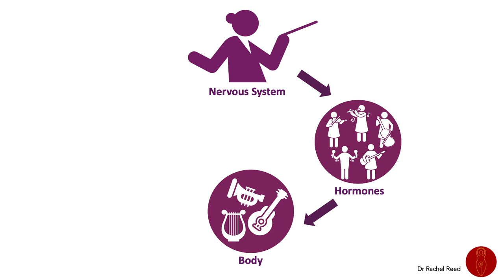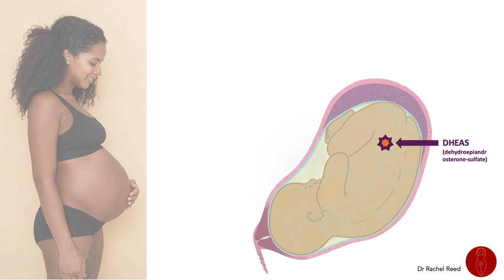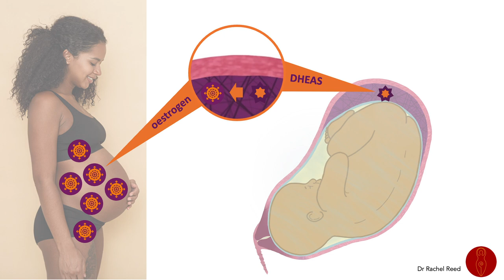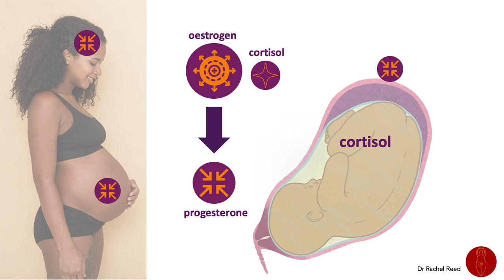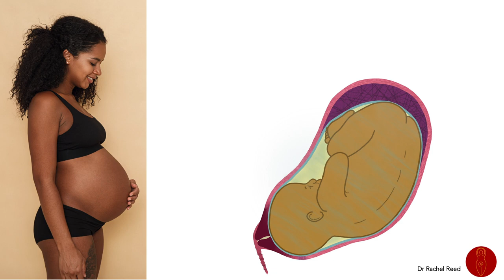How the Body Prepares for Labour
Learn how the body prepares for the childbirth process and what needs to happen before labour begins.